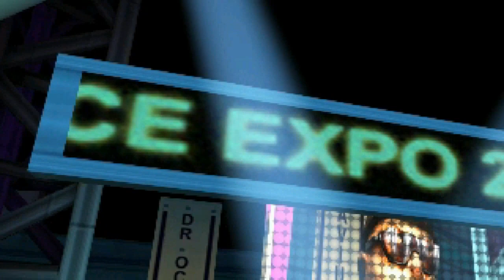Spider-man 2000 (all cut scenes) movie (pc)